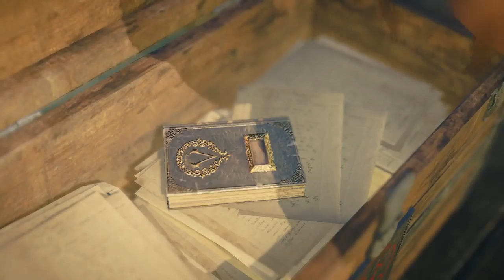Assassin's Creed VI (Syndicate) PC - Secuencia 04 (P2)